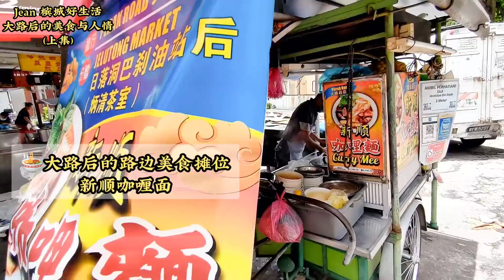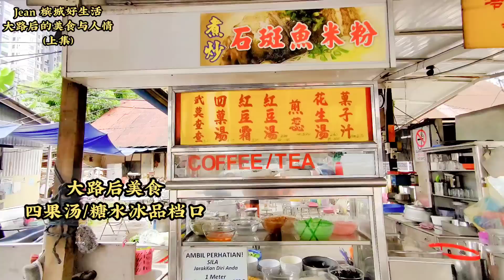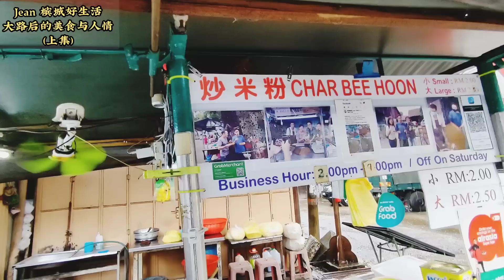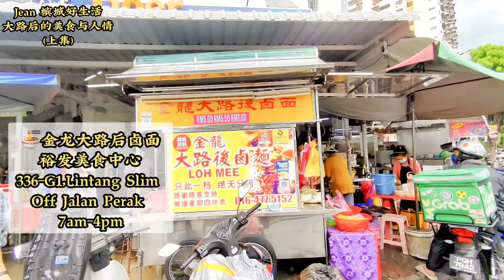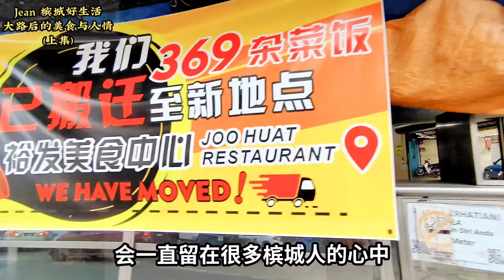充满老槟城味道的大路后! 回忆满满的老社区／告别大路后最后一排木板屋／Nostagic Memeories and Good Food，Perak Road Georgetown Penang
生活在快节奏的城市，每个人都在寻找对一个地方的归属感。而老社区的市井生活气息，最能够勾起这份认同感以及集体回忆。

可惜的是，很多老街，老社区都要让路给新的城市发展计划，从此走入历史。
这一日，我来到槟城的霹雳路，也叫做大路后，在这些老店及木屋区即将拆迁之前，记录这里珍贵的日常风景，以及人间烟火味。
Perak RoaPePenang